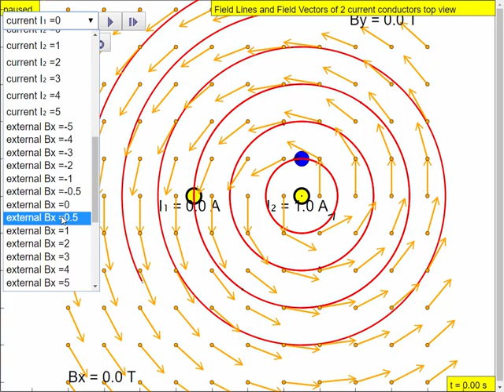2 wires magnetic field lines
Magnetic Field of 2 current conducting wires JavaScript HTML5 Applet Simulation Model by Fu-Kwun Hwang and Loo Kang Wee